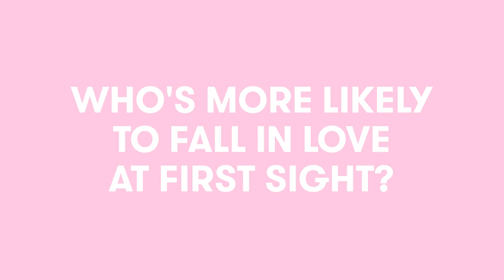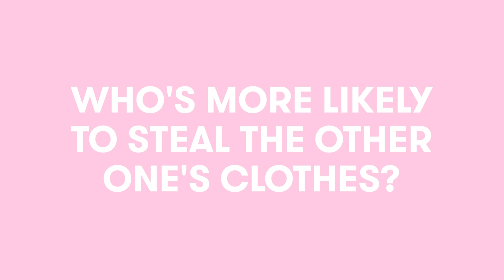JULES LEBLANC and JAYDEN BARTELS Reveal Who's the Best Secret Keeper and More! | Superlatives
We asked BFFS Jules LeBlanc (formerly known as Annie LeBlanc) and Jayden Bartels from the new Nickelodeon show Side Hustle (where they play Lex & Presley) to play a game of Superlatives and the results were HILARIOUS. These besties told us EVERYTHING from who would stalk a crush to who would embarrass the other one!

Side Hustle airs Saturdays 8:30/7:30c on Nickelodeon

Producer: Rachel Lieberman
Editor: Deanna Govea
Graphics: Kelsey Fink
Entertainment Manager: Emily Hausman